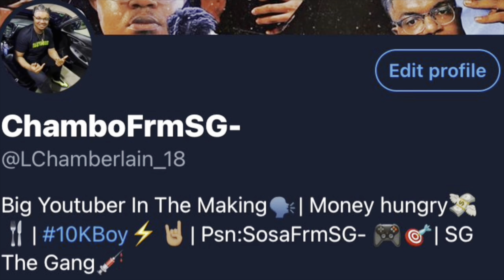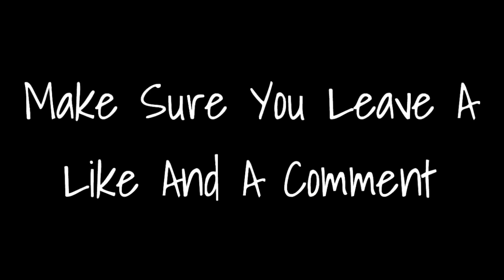DDG - Storyteller (Reaction Video)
Comment on what I should improve on and be 💯 with ya boy

Chambofrmsg

xx_leh2

SG Chambo

If you enjoyed this video Like, Comment, Subscribe and share my channel to your friends, family, and etc. MAKE SURE YOU TURN ON THEM SG RINGERS‼️ BE APART OF SG THE FAMILY 🌎 SG THE GANG💉